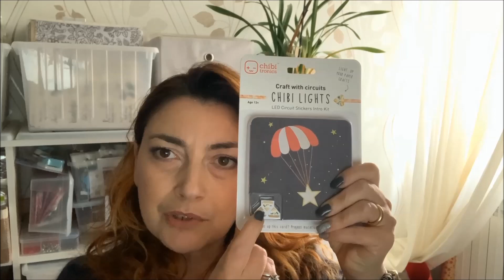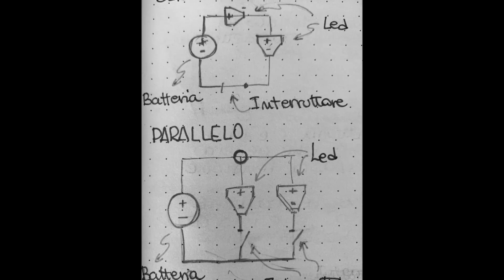teoria dei circuiti per scrapper e cardmaker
nozioni basilari di teoria dei circuiti per scrapper e cardmaker.Per imparare a realizzare card interattive